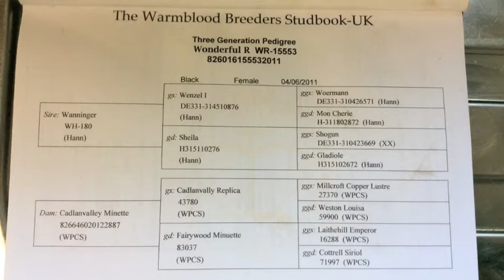Chanel March 2016